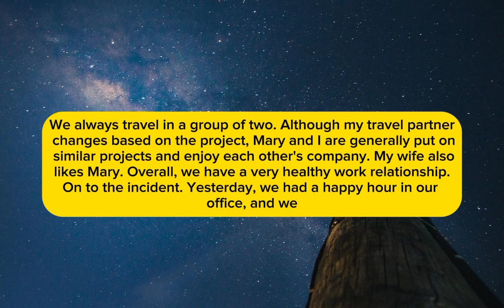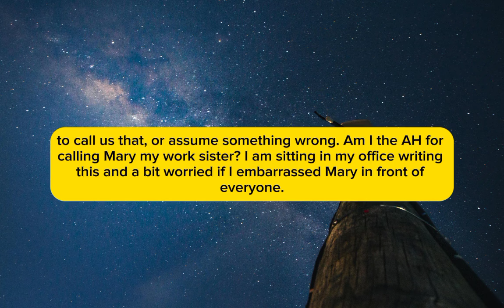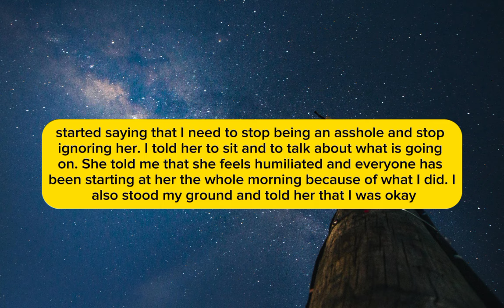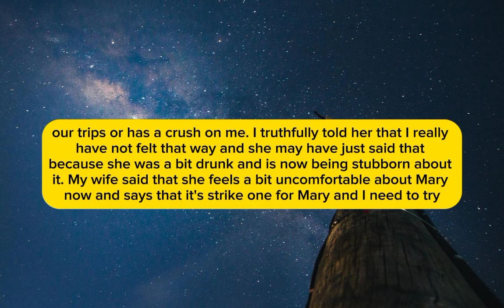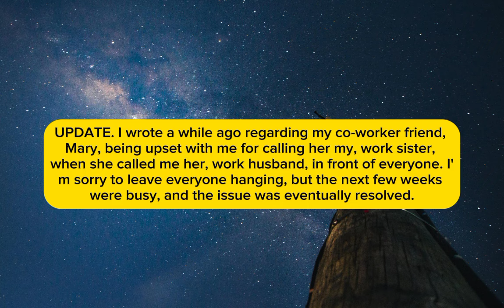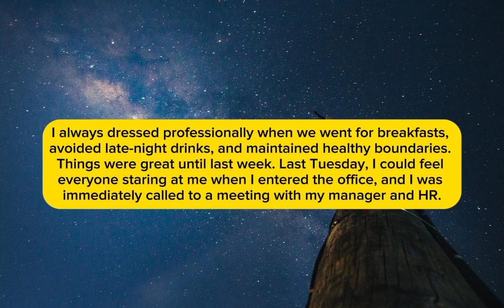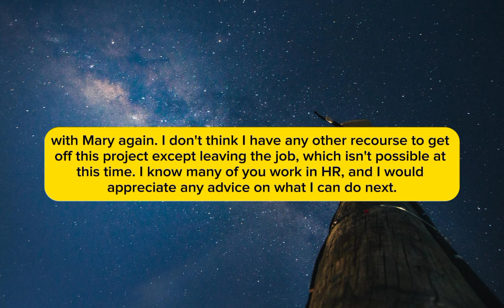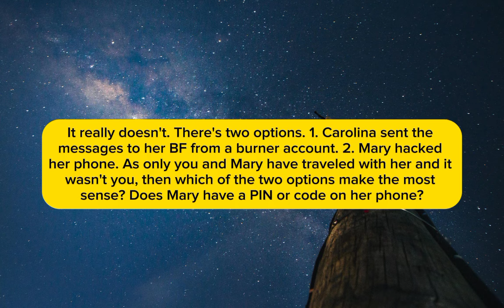AITA for calling my coworker work-sister after she called me work-husband in front of every1? Part 1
Part 2